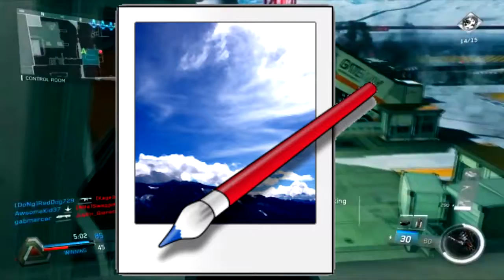start a gaming channel for free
~foxfredito